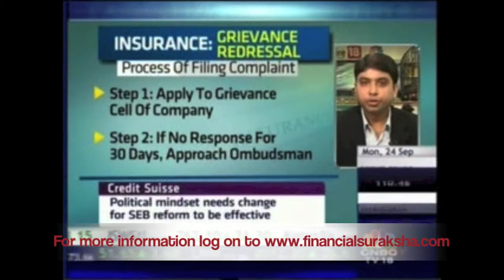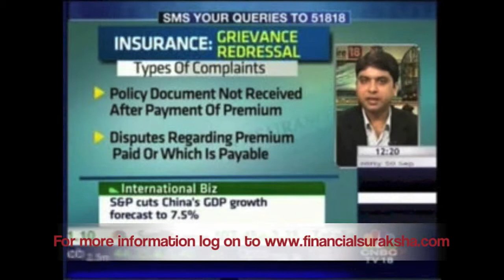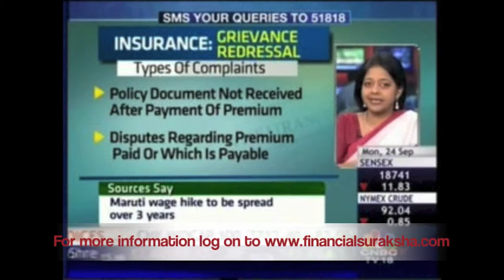Personal Finance Advice - Harshvardhan Roongta CFP Roongta Securities CNBCTV18 Market&Macros 24/9/12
Harshvardhan Roongta, Certified Financial Planner, Roongta Securities offers advice and answers questions regarding personal finance on the CNBC TV 18 show Market and Macros. The show was telecast on September 24, 2012.